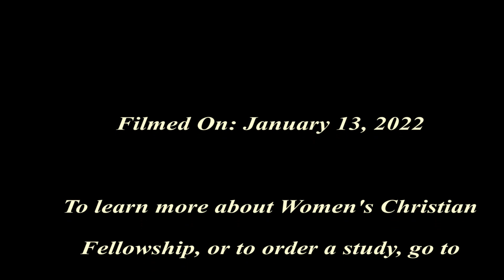Women's Christian Fellowship, The Book of Exodus; Week 16: Scripture, Days 1 & 2 January 13, 2022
Scripture:  "Christ redeemed us from the cursed for our sake.  This was done so that in Christ Jesus the blessing of Abraham might include the pagans and so that through faith we might receive the promised Spirit."
                                                                          Galatians 3:13-14
Fabrics and Hangings - Exodus 26:1-14; 36:8-19
Framework - Exodus 26:15-30; 36:20-34